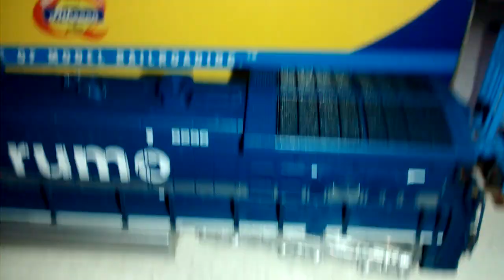Comparando AC 44 Frateschi e Athearn continuação